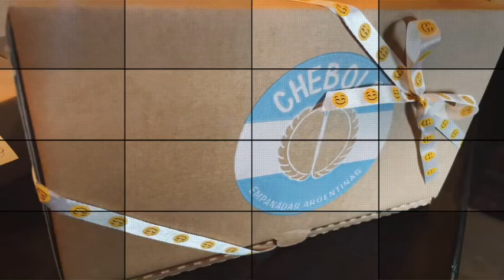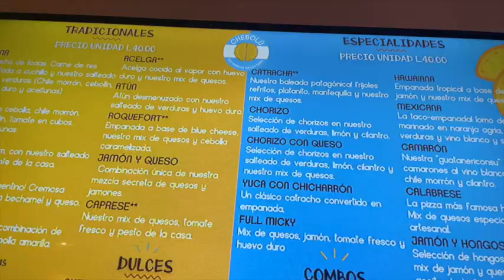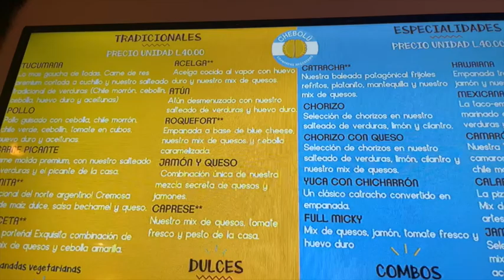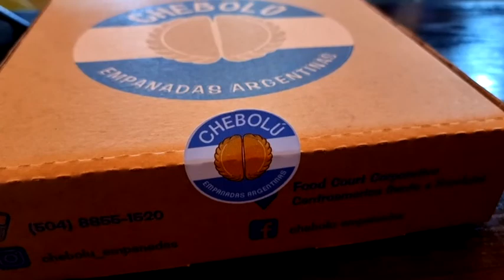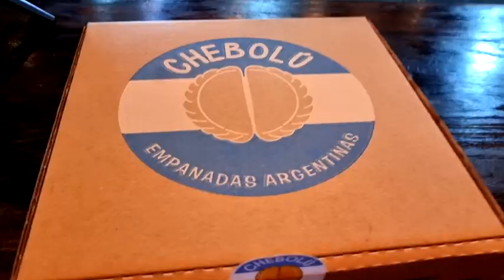PROBANDO EMPANADAS ARGENTINAS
NOS FUÍMOS A PROBAR EMPANADAS ARGENTINAS EN CHEBOLÚ EN TEGUCIGALPA